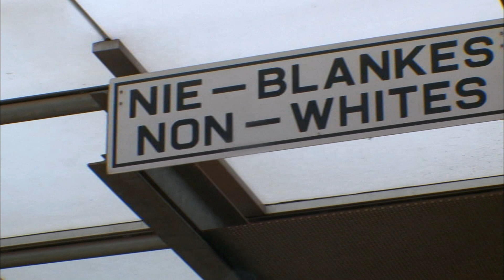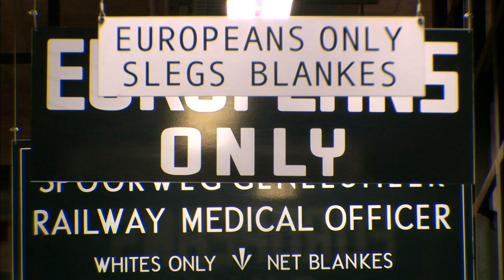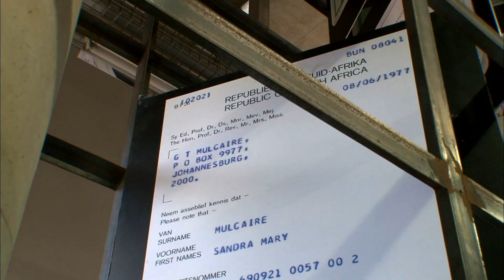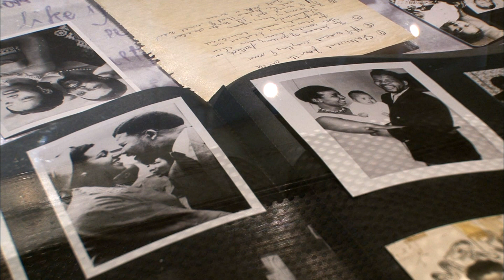【K】South Africa Travel-Johannesburg[남아공 여행-요하네스버그]아파르트헤이드 박물관/Apartheid Museum/Racial Discrimination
[한국어 정보]
아프리카 흑인들의 가난한 삶의 이유를 나는 이곳 아파르트헤이드 박물관에서 찾을 수 있었다. 이 박물관에는 남아프리카 공화국에서 행해진 인종차별의 기록이 남아있다. “백인 문으로 들어가세요. 고맙습니다. 당신도 백인 문으로 들어가세요.” “이제 우리는 백인이 됐어요. 승진했네요.” 입구에서부터 백인과 흑인을 나누어 출입시키는데 이는 인종차별을 미리 경험시키기 위함이다. 백인도 흑인도 아닌 또 다른 인종인 나는 어디로 가야할까 잠시 갈등했다. 흑인 출입구로 들어섰다. 나의 시선을 끈 것은 천정에 걸려있던 경고문들이었다. 그들이 어떻게 차별받았는지 한 눈에 알 수 있었다. 그리고 인종 분리, 인종 차별의 수단으로 사용된 흑인들의 신분증이 전시돼 있었다. 흑인이라는 사실만으로 그들은 인간 이하의 비참한 삶을 살아야했다. 또 다른 한편에는 백인들의 신분증이 전시돼 있었다. 백인이라는 신분만으로 그들은 특권을 누리며 선택받은 삶을 살았다. 박물관 안에는 인종차별 정책에 맞서 투쟁한 만델라의 전시관이 있다. 만델라가 사용했던 물건들이 전시돼 있다. 노예의 삶을 산 흑인들의 인권을 위해 헌신해 온 그의 흔적을 찾을 수 있다. 차별받는 흑인들의 희망이었던 만델라는 사람은 누구나 소중하다는 진리를 온 몸으로 보여주었다. 밖으로 나오니 사람의 뒷모습 사진들이 전시돼 있었다. 이것은 무슨 의미일까. 누가 누구인지 알 수 없는 뒷모습을 지나 그들의 앞을 보니 비로소 피부색이 눈에 들어왔다. 나는 오랫동안 그곳에 서 있었다.

The reason for the poor lives of African blacks I could find here the Museum de apartheid. The museum has made the history of racism in South Africa. "Go into white door. Thank you. You go into the white door. "" Now we've been white. I forgot promotion. "Sikineunde entrance and out into the whites and blacks from experience which is intended to advance a racist. White also another race I had to do, not even blacks moment where conflict. Entered into a black doorway. The straps of my eyes was the warning was hanging from the ceiling. How they had been discriminated against it can see at a glance. And racial segregation, identification of black used as a means of racial discrimination were on display. Only the fact that they had to live a miserable life of black sub-human. On the other hand, there were on display this identification of whites. Only the identity of the chosen whites they lived their lives enjoying the privilege. The exhibition of Mandela's struggle against apartheid is inside the museum. There are things on display that Mandela used. There's slaves came to the mountain life dedicated to human rights of blacks to find his trail. Mandela was receiving African hopes of discrimination is shown the truth that all people are valuable to the whole body. Naohni photos of people out there gotta behind the exhibition. What does this mean. Who passed behind the unknown who saw their skin color finally came in front of the eye. I stood there for a long time.

[Information]
■클립명: 아프리카045-남아공04-08 아파르트헤이드 인종차별 박물관/Apartheid Museum/Racial Discrimination/Human Rights
■여행, 촬영, 편집, 원고: 정자경 PD (travel, filming, editing, writing: KBS TV Producer)